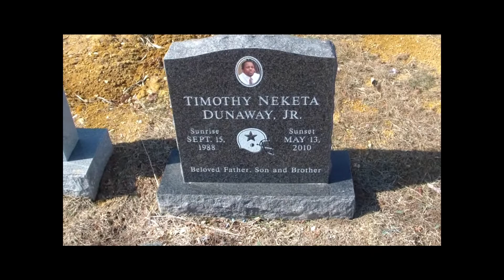Redefined Freestyle - Leon X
Redefined || Leon X visiting his God brothers grave site and spitting a relevant verse. The Wake Up Call: Are You Up Yet?